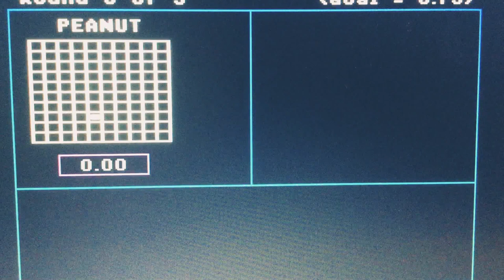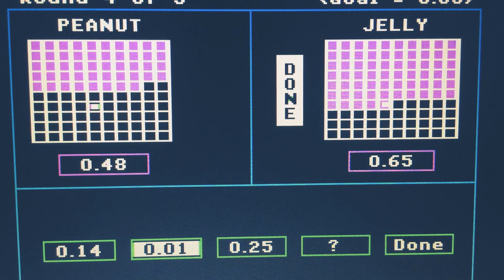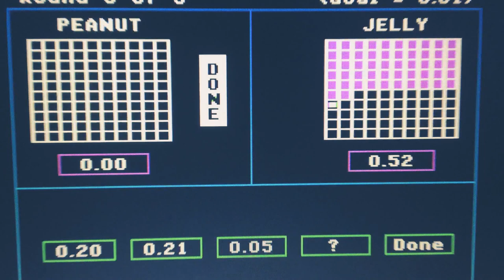Episode 3888 Decimal Duel Meter Game (Showcase Showdown) featuring teams Peanut Butter versus Jelly